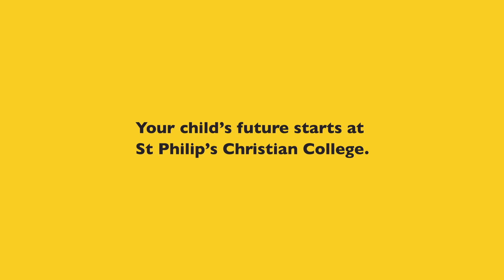For the Whole of their Life - St Philip's Christian College Gosford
Your child's future starts at St Philip's. With over 4,500 students and more schools planned the St Philip's Christian College network is providing opportunities for families in the Central Coast, Hunter and Port Stephens areas. St Philip's students range from Narnia Preschool to the Teaching School.

Passion and Purpose - for the Whole of Their Life

St Philip's Christian College - Gosford
20 Narara Creek Rd Narara NSW 2250 (Cnr Manns Rd)
Central Coast Australia